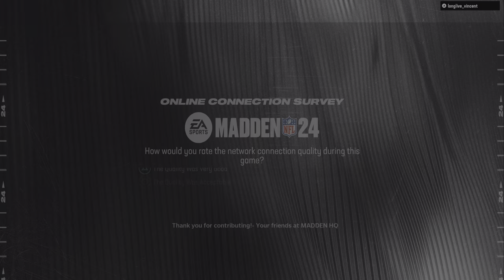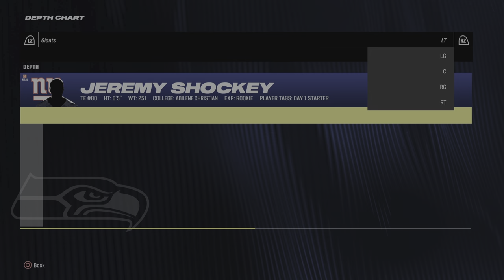Madden NFL 24_20240102150037